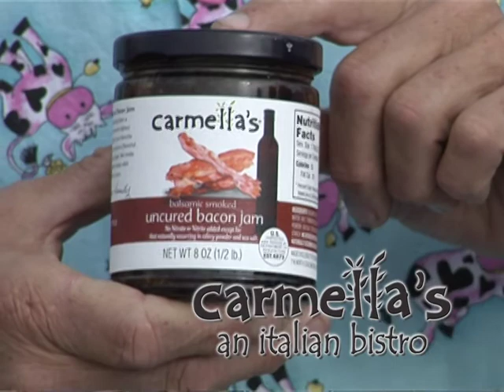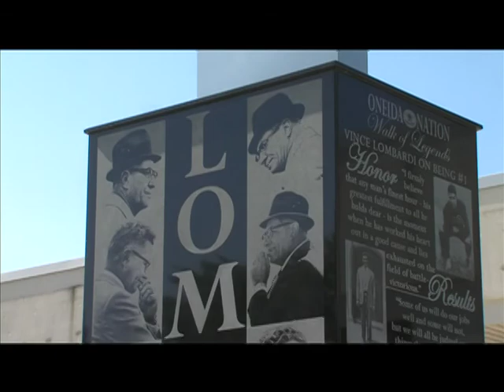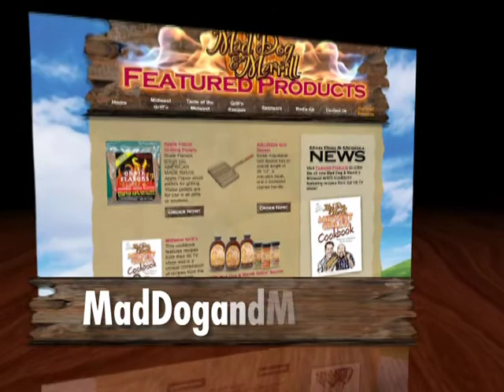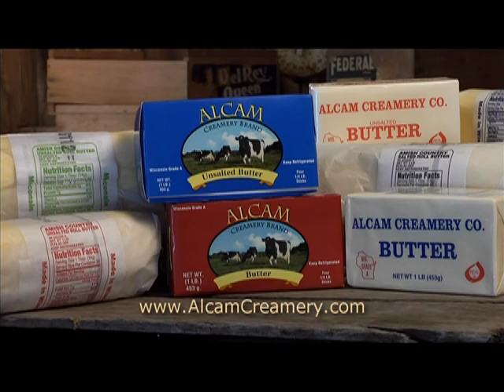Grill'n Up Grass Fed Beef at Beef A Rama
Mad Dog & Merrill feature Grass Fed Beef at the famous Beef A Rama in Minoqua, WI